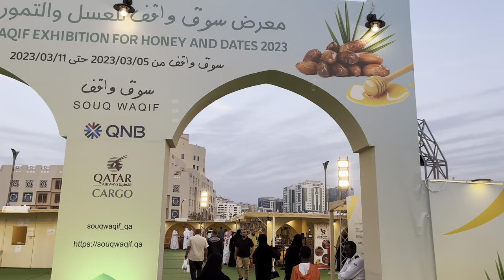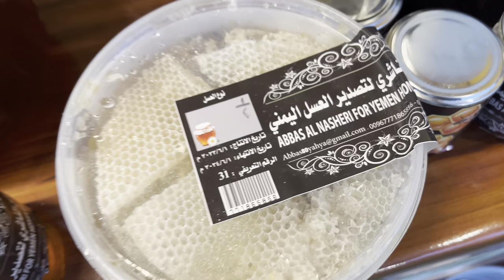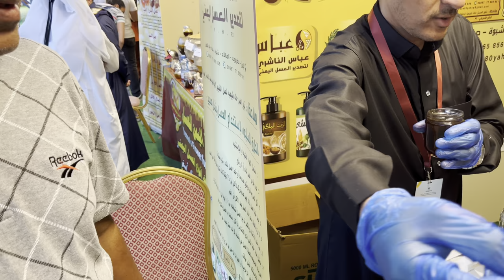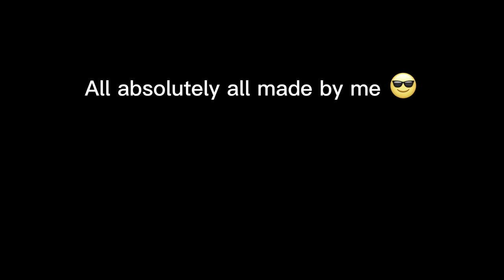Qatar , Doha . Why people all around the world adore Souq Waqif so much ? Best place to visit ?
It is my own story of living in Doha . How I visited Souq Waqif ...  Is it shopping center 🤔??What hides this country ...  Why people dream🤩 of living here and why some poeple run from 1 given opporturnity?🥶. Some piece  of ancient Doha ...